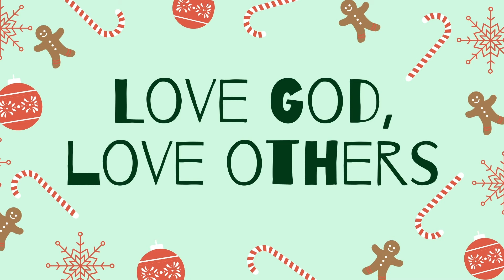13 Christmas Advent Study Friend Day13